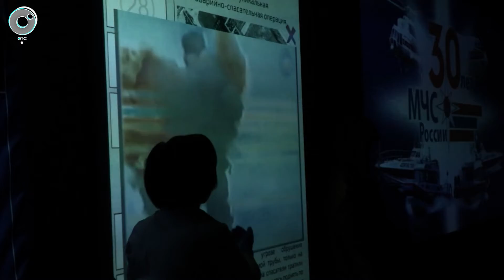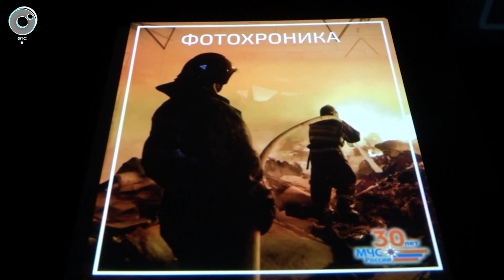Лекцию для будущих спасателей провели в историческом парке "Россия - моя история"